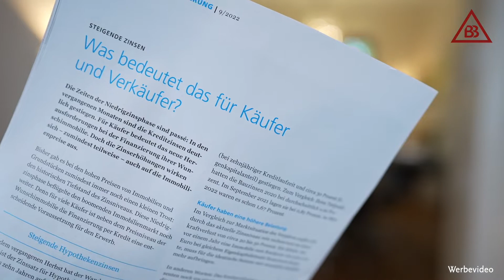Auswirkung der gestiegenen Zinsen: Unsere Marktbeobachtung wurde bestätigt!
Wie wirken sich die gestiegenen Darlehenszinsen auf den Immobilienmarkt aus?
Hierzu hatten wir bereits in der Vergangenheit unsere Meinung formuliert.
Diese wurde nun bestätigt. Mehr dazu im Video!